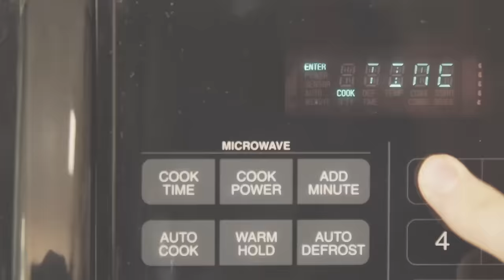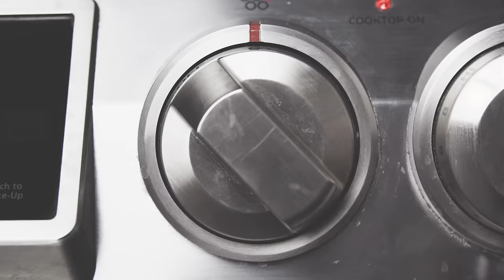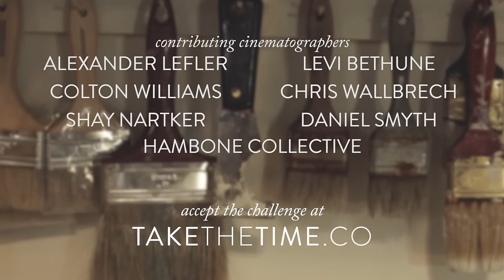Take The Time (Slam Poetry)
We asked the question, "what can we do if we just had an extra few minutes every day? How would we spend it?" How are we going to carpe diem?

We are challenging ourselves to be more mindful of our time, and now we challenge you: Take The Time. Every day.

Don't have even a few minutes? Outfits by Cladwell delivers daily outfit recommendations to your iOS device so you can quickly know what to wear, what to keep, and what to add. Not only does it save you time, but it can also save you a lot of stress.

Cladwell is personal styling for those who don't fit in a box. You don’t need more clothes. You don’t need another box. Save $600 with the ONLY online personal stylist that doesn't sell you clothes.

Let go of the clutter. Love everything in your closet. Shop intentionally.

Looking for outfit ideas and style hacks? Tap the link below to download the Cladwell Outfits App for daily outfit recommendations. Create your digital closet (no photos required) and we'll build expertly styled outfits every day personalized for your weather and activities.